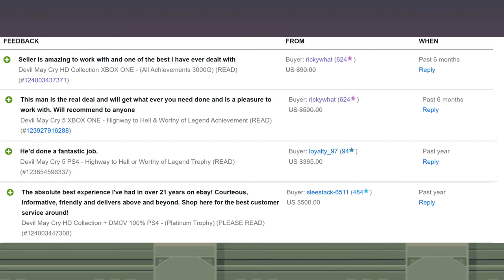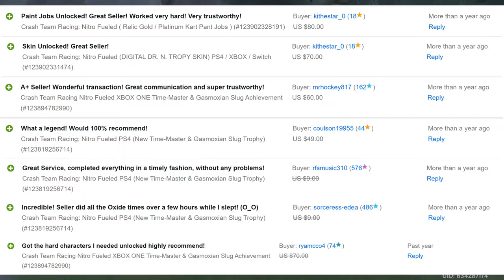( Debut Video ) Let's Brake Some Locks Together!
Please checkout my shop for all video game help and info

Information on my core values & how to get in contact with me for help with In-Game Unlock-ables, Achievements or Trophies is below.

All services are completed by playing the game legitimately from start to finish and only by me. When the requested service is completed, the save file will be uploaded to online storage if requested or needed.

I will require the following information to complete what you need done for your platform of choice: Login ID Name,  Sign-in email & Sign-in Password.

This information can be added in the PayPal transaction or sent to me via Twitter or Yahoo messages after contacting me for what you need done. This information is required to get the service done.

Your safety, security and trust is my primary focus when account caring, proof to this is My eBay account that has many feedback's for me doing excellent work for Gamers, I can guarantee 100% satisfaction!

Link to my eBay feedback page is below:

Also if you have a request for a game that is not on the list then feel free to contact me and we can discus about getting your game added to the list.

Platforms that are supported are Xbox Series X|S, PS5, Nintendo Switch, PS4, Xbox One, PC / Steam, 3DS, PS3, Xbox 360